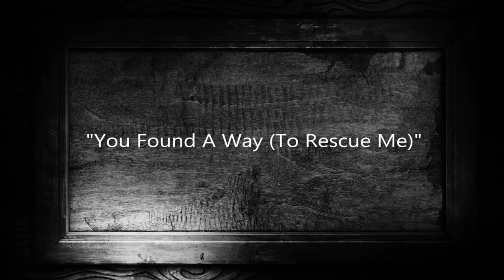Johnny Boyd - "You Found A Way (To Rescue Me)" LIVE in Los Angeles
Johnny Boyd and His Genuine Gentlemen Band perform the romantic "You Found A Way (To Rescue Me)" in Los Angeles, CA.